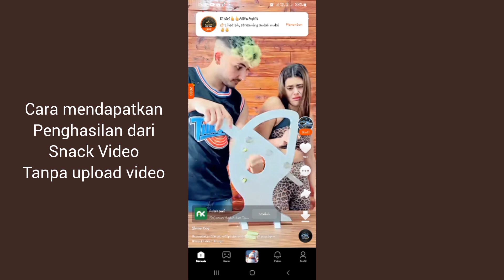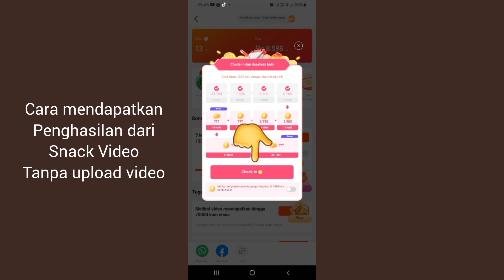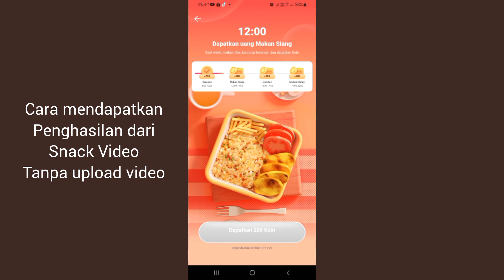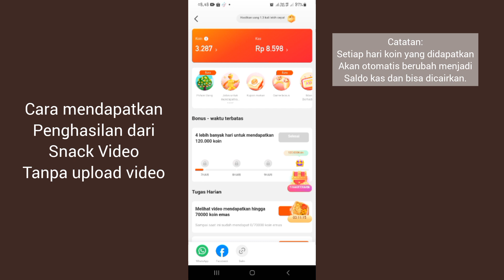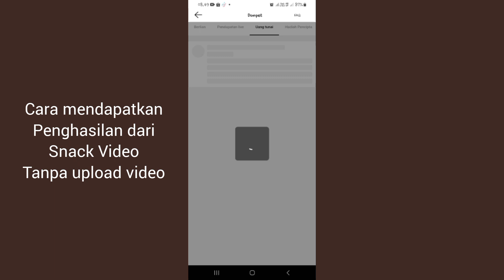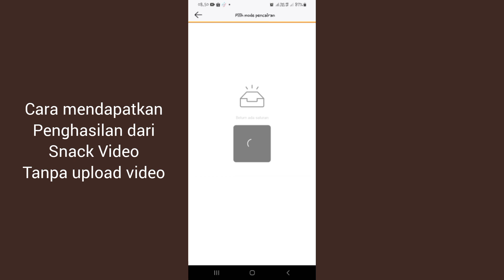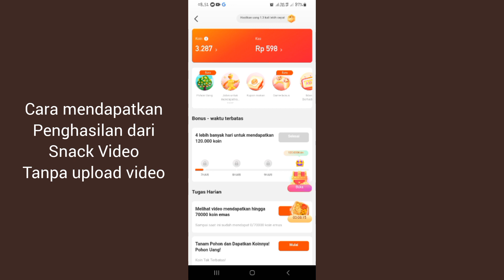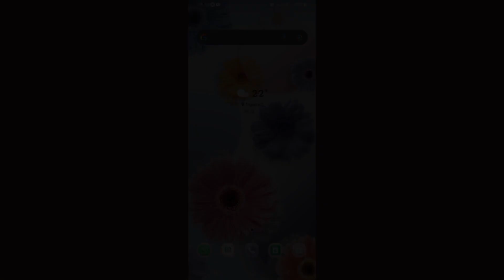Cara Mendapat Penghasilan Dari Snack Video Tanpa Posting Video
berikut ini adalah video cara menghasilkan uang dari aplikasi snack video,tanpa harus nunggu viral dulu dan monetiasasi dulu...